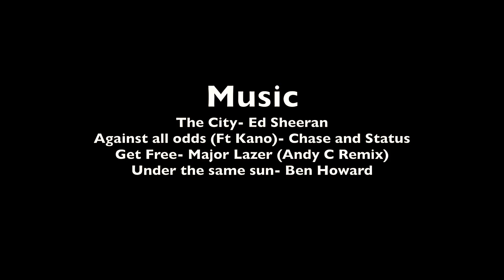The Black Mountains movie